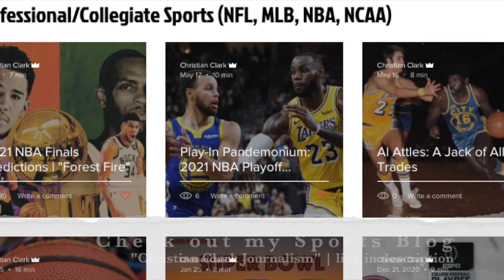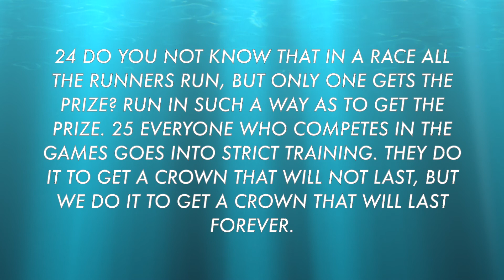NFL Updates Express: Hall of Fame Game 2021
Made by NFLUpdatesExpress Team | N.U.E Studios

POLL HERE: Who will be the best rookie QB? Respond in the comments down below!

Information credited to Bleacher Report, ESPN, NFL.com, cbssports.com, SI.com, Pro Football Reference, and NFL Network.